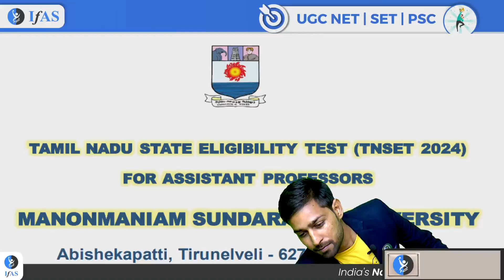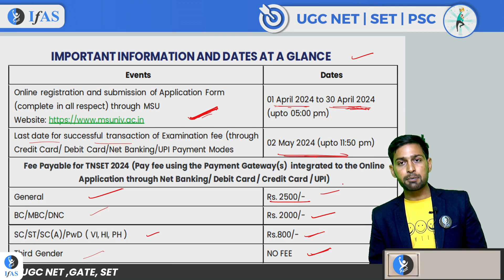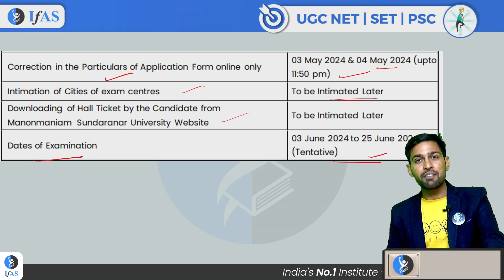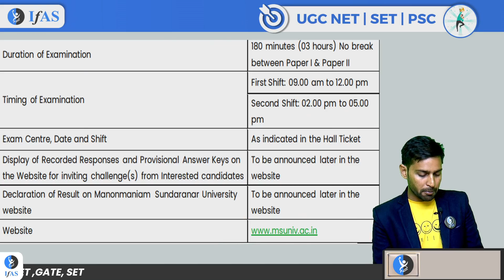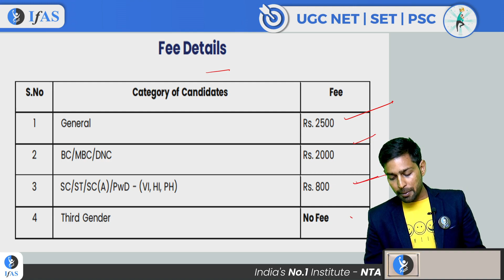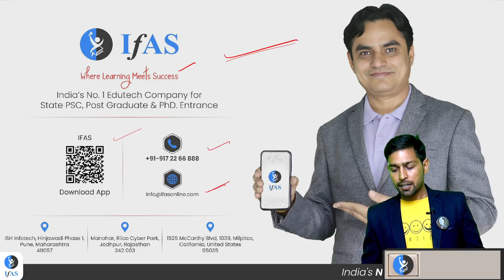TNSET 2024 Notification Out | TNSET Exam 2024 | TNSET 2024 Application Form | IFAS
TNSET 2024 Notification Released, Stay Updated on TNSET Exam 2024. Catch the Latest Updates on TNSET 2024, ensuring you're informed and prepared for this year's Tamil Nadu State Eligibility Test.